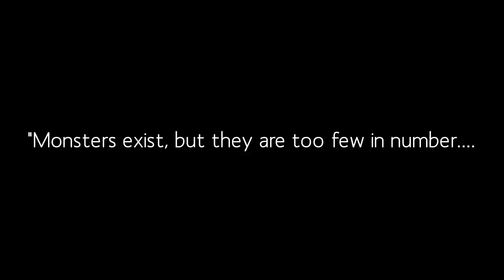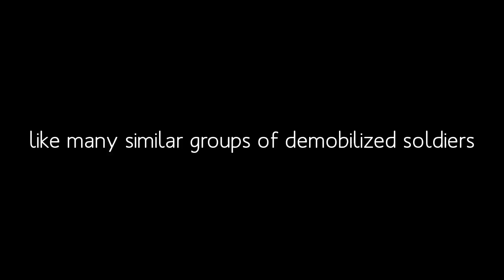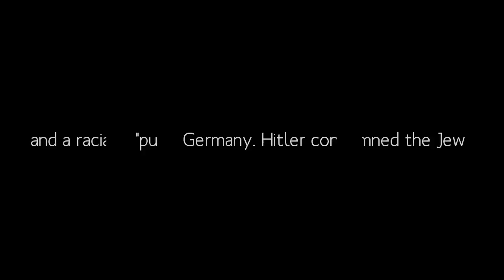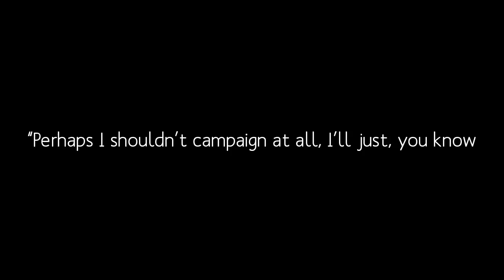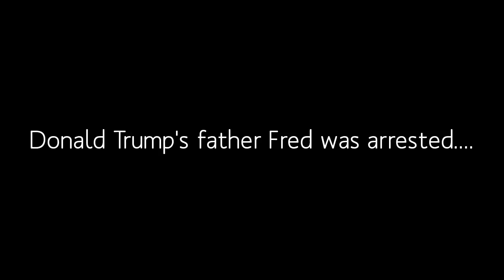My Stupeflix Video 4